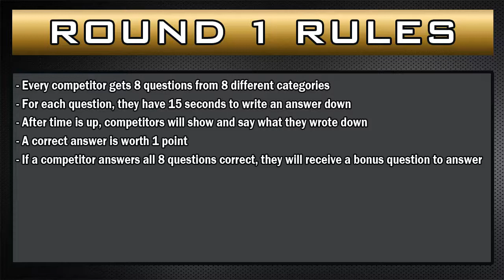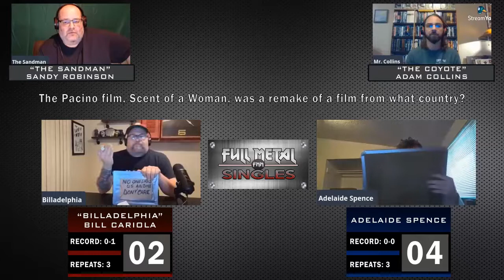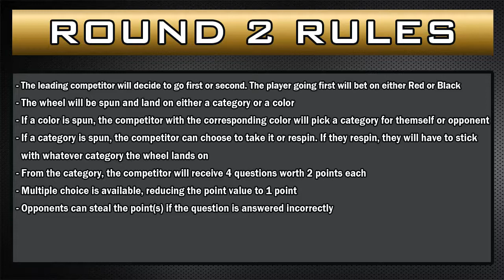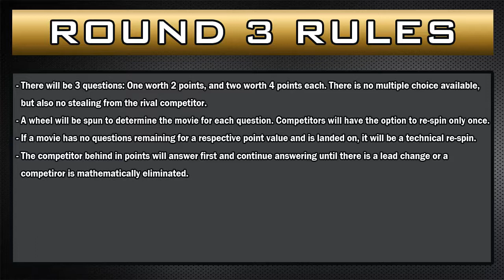Full Metal Singles - Bill Cariola vs Adelaide Spence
Full Metal Singles is back with an all new season of exciting trivia! Tonight, we have "Billadelphia" Bill Cariola [0-1] facing off against Adelaide Spence [0-0]. Will Bill be "Billy Special" in the ring? Will Adelaide come out with the coveted first win? Tune in to find out!